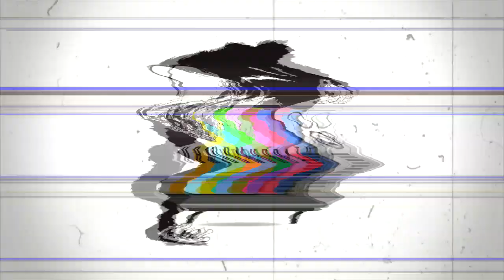Krayzie Bone | Eminem - They All Dead